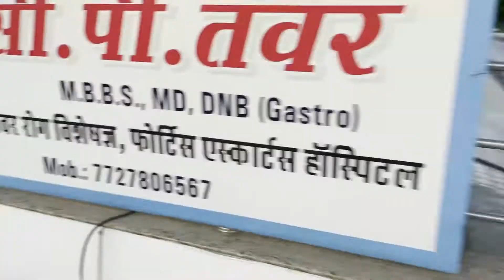Operation Dudu 😆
Vlog # 0000